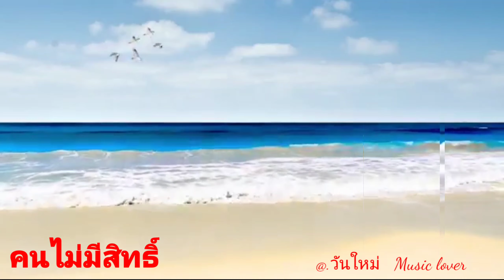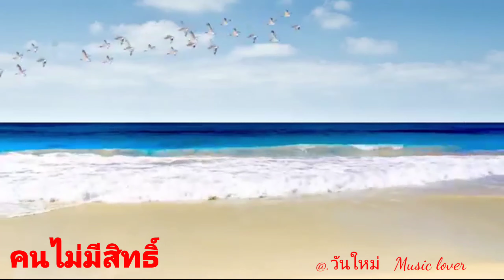อยากรู้หัวใจเธอ ❤️_คนไม่มีสิทธิ์_ฮิ้วโก้ สิบล้อ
ทะเลสวยน้ำใส บรรยากาศสวยๆค่ะ.(ขอบคุณเจ้าของภาพค่ะ)